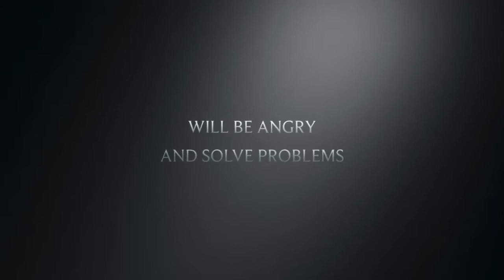DOGE THE MOVIE TRAILER